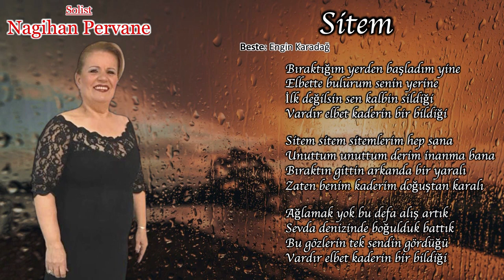Sitem - Nagihan PERVANE | ADD Bornova Şubesi TSM Korosu (2024)